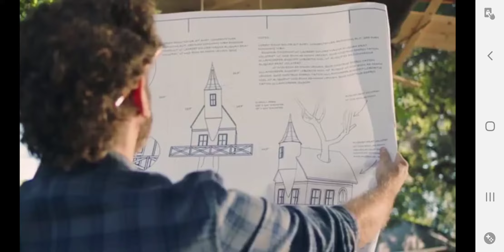Candy Crush Fail 8327 Hard Level Win Streak 5 boosters Still Epic Fail!!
In this video I will share my game play of Candy Crush Saga.
A beautiful, fun and challenging Candy Crush Saga level.

Candy Crush Saga is a mobile match-3 puzzle video game developed by King and released by its developer, King Digital Entertainment. The gameplay consists of swiping and matching candies of the same color in order to complete levels.

"To play the game Candy Crush Saga, you must have a smartphone that is properly configured to play the game. First of all, download and install the application through the App Store or Google Play.